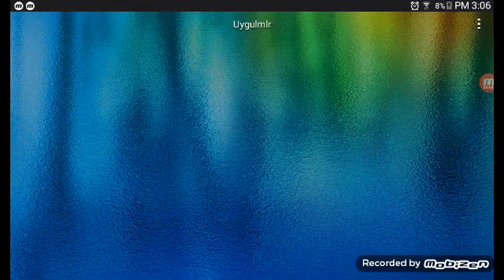Karaktrr cikarma taktigi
Boxing bootnes brawl stars